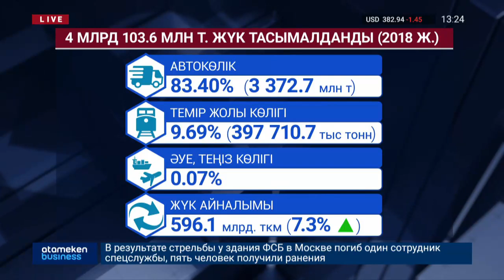ЖҮК ТАСЫМАЛЫНЫҢ БІРЫҢҒАЙ ТАРИФІ ЕНГІЗІЛМЕК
Жүк тасымалына бірыңғай тарифі енгізімек. Еуразиялық альянс елдерінде транзиттік тариф ішкі тарифтерден 4 есе жоғары болғандықтан, кәсіпкерлер импорттық-экспорттық тәртіпте жүктерді тасымалдау арқылы жасырын транзит схемасын қолданады. Жыл сайын «Қазақстан темір жолы» аталмыш тәсілдің себебінен 16 млрд.теңгеге жуық кірістерін жоғалтып отыр. Осыған сәйкес, жүру жолында тиеп түсіруды, көлік түрін ауыстыру рәсімін қамтитын жүк транзиті ұғымы енгізіледі.Сондай-ақ, тасымалдаушы жүкке арналған ілеспе құжаттарды қарау құқығына ие болады. Бірақ жаңа нормалар, жүк жөнелтушілерге транзиттік тариф төлемінен құтылуға жол бермейді.

Бұдан отандық кәсіпкерлер не ұтады? Жүк тасымалымен айналысатын компанияларға қандай пайдасы бар? Осы тақырыпты студия қонағымен талқылаймыз. Бүгінгі қонағымыз экономист  - Уәлихан Қайсар.